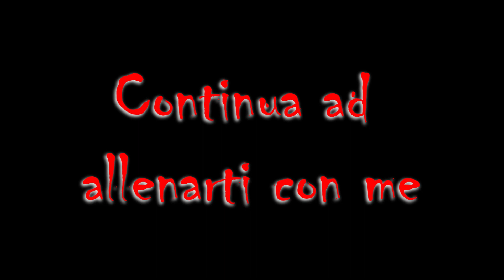Allenamento Gambe - Esterno e Interno coscia 2 di 4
Esegui con me questo workout mirato alle zone dell' esterno e interno coscia.
Seconda parte di uno "speciale" composto da 4 video specifici per le gambe
Lavora le cosce e rendile tornite e toniche con questa serie di esercizi per le gambe e addominali